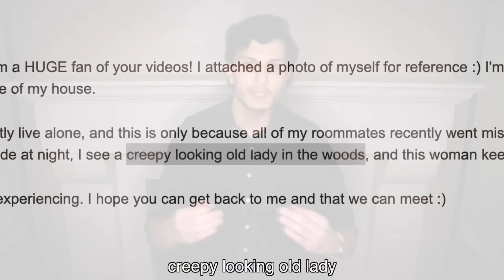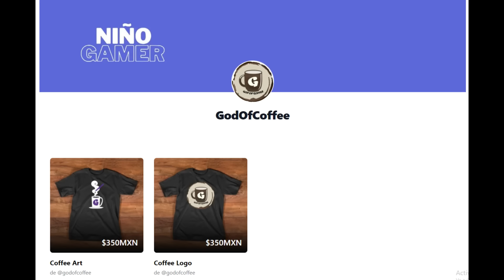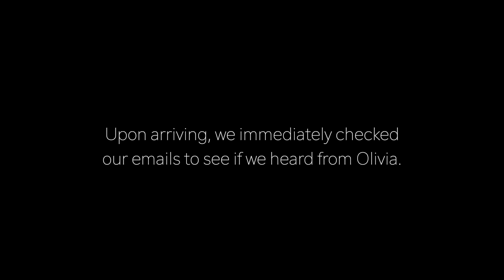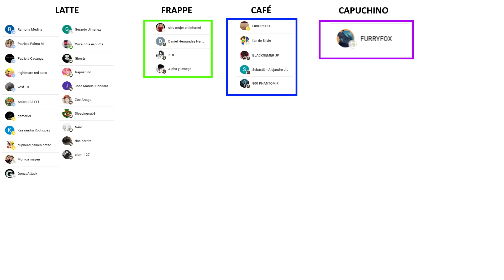Esta CRIATURA Espera que te DUERMAS (Video de Terror) | Toda la Historia en 10 Minutos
Así es The Walten Files - CINTAS VHS FNAF - sonic pc port en el 2021